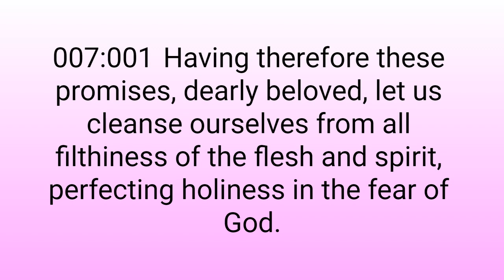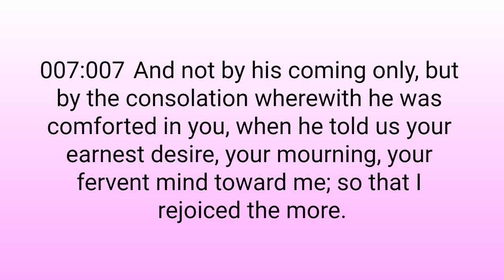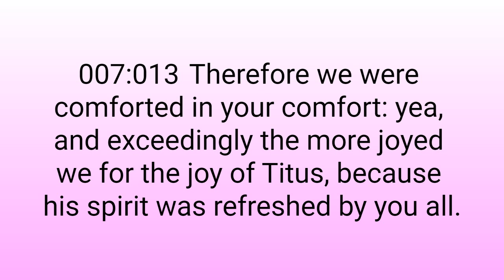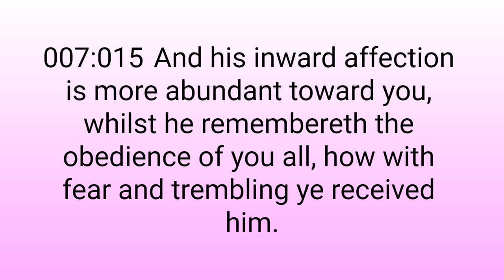2 Corinthians 7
2 Corinthians 7, New Testament, King James Version